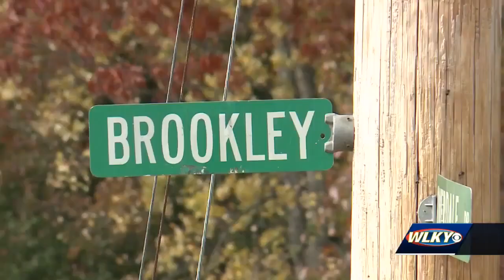Hillview dealing with sudden rise in violent crime after a series of carjacking's and home invasi...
Hillview dealing with sudden rise in violent crime after a series of carjacking's and home invasions strike the area